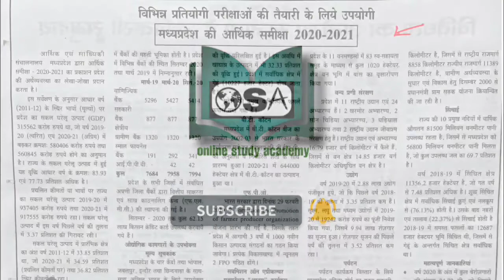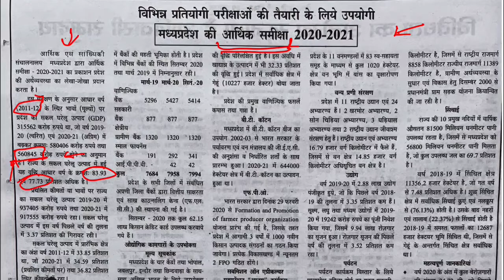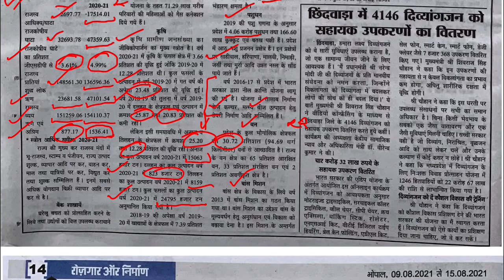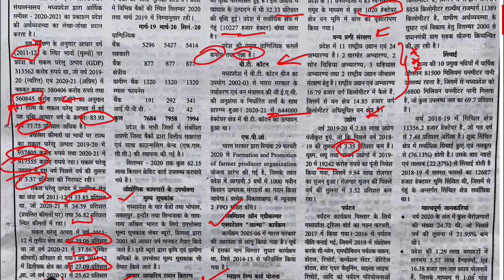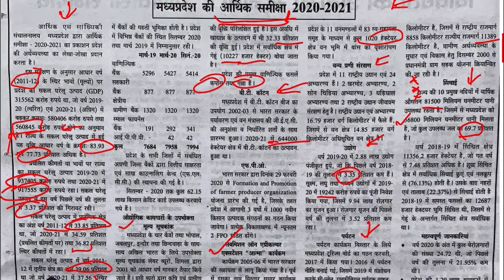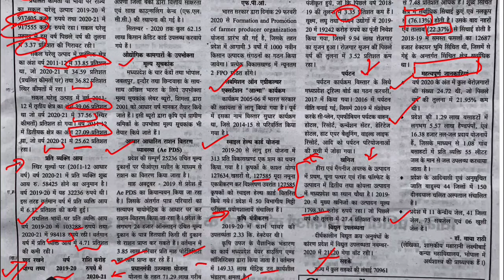मध्य प्रदेश की आर्थिक समीक्षा | 2020 - 2021 | Rojgar aur Nirman | August 2021 | MPPSC | MP GK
रोज़गार और निर्माण समाचार पत्र मध्य प्रदेश सरकार के द्वारा हर सप्ताह प्रकाशित किया जाता है
इसलिए यह मध्य प्रदेश की प्रतियोगी परीक्षाओं के लिए काफी मत्वपूर्ण है जैसे की MPPSC तथा व्यापम
इस चैनल में इस समाचार पत्र के हर अंक का संपूर्ण विश्लेषण किया जाता है और महत्वपूर्ण MCQ भी कवर किए जाते हैं

mppsc syllabus
mppsc syllabus 2021
mppsc exam
mppsc notification
mppsc preperation
mppsc 2021
Mppsc notes
Mp polity
Mp news
Rewa news